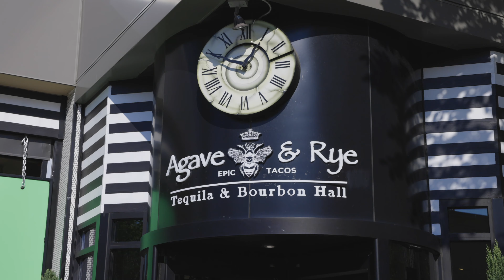Are you ready to work at the best restaurant ever? | Agave & Rye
Agave & Rye is an EPIC growing Family that is welcoming, fun, and unique!

Our family members enjoy working with us for a numerous of reasons and as you could see they love being part of this momentum!

Would you like to be part of it?